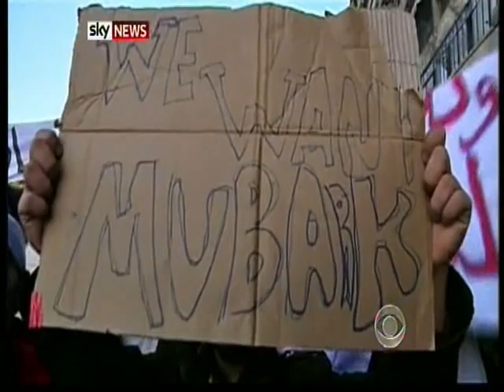Egypt Ibrahim Kamel behind attack on Tahrir Square, Cairo. Feb 2 2011.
Billionaire businessman and personal friend of Hosni Mubarak is believed by three news organisations to be the main suspect of organising payments and transport for Mubarak thugs to attack Tahrir Sq in a effort to dislodge peaceful democratic protesters.

Kamel was seen directing action and giving interviews in the square as his forces were unexpectedly driven back by democratic defenders. He claimed that his attempt was "peaceful" and that the anti Mubarak supporters had a "hidden agenda".

On the day of the attack BBC Newsnight, CBS with Katie Curic and veteran London Sunday Times journalist Marie Colvin suggested by interviews and questions marks that Ibrahim Kamel was the paymaster behind the attacks.

Payments by high ranking millionaire supporters of Mubarak are also thought to be behind the attack by US State Department officials.

In one of the most horrendous days since the grass roots uprising began, thousands of pro Mubarak supporters suddenly appeared at the square taking anti Mubarak protesters by surprise.  The attack produced several dead and 800 injured after five hous of battle but the status quo remained the same.

Pro Mubarak thugs first attacked the square with horses and camels followed by a volley of stones, sticks and pieces of metal which caused great injury to many anti Mubarak supporters.

Ibrahim Kamel is godfather to Mubarak son, Gamel, who is considered heir apparent to the Mubarak dynasty.

The day before the events, Kamel appeared on State TV urging pro Mubarak supporters to dislodge anti Mubarak protesters from the square.  What people did not realise was that Kamel himself may have orchestrated the whole incident as a last ditch attempt to change events and save the Mubarak regime singlehandedly.

The events were seen on world TV throughout the day and tarnished even further the image of Egypt in the international arena, when events seemed to be reaching a peacful conclusion.